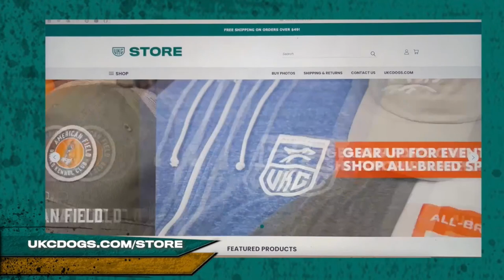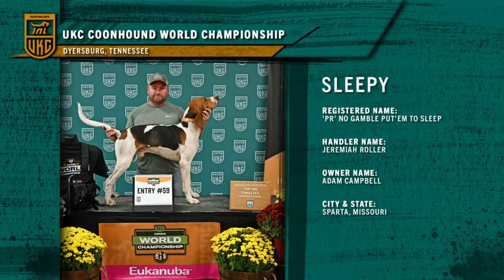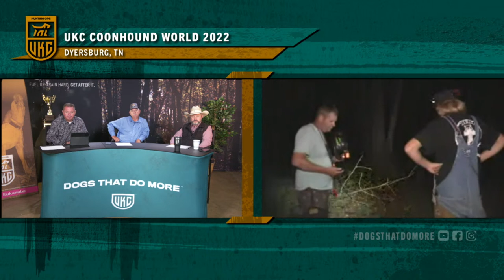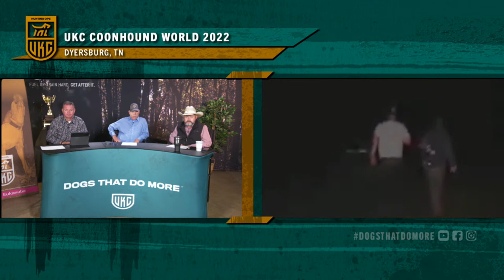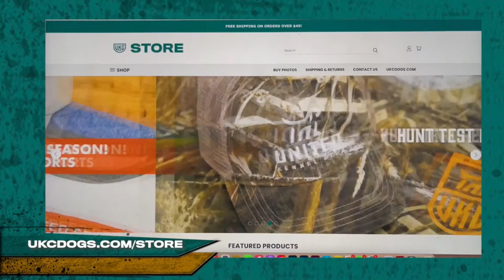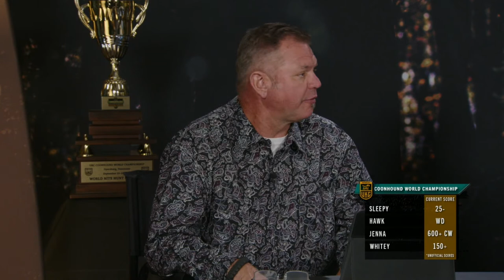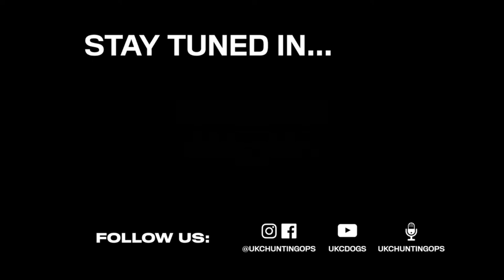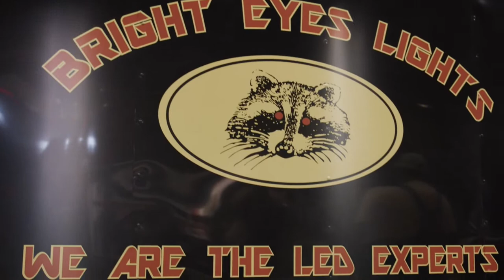Play-By-Play - 2022 UKC Coonhound World Championship Finals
Join us Saturday night, September 24, as we head out into the woods in western Tennessee to crown a World Champion. We'll have play-by-play from the studio and a team in the field as we bring you the action and analysis for the 2022 UKC Coonhound World Championship Finals!

00:00 Opening
00:48 Introduction
01:36 Russ Kelley, of Eukanuba
12:46 Meet the Panel
13:22 How Did We Get Here?
19:01 Discussing the Final Cast
22:55 How did we get to a 4-dog final?
28:12 Hunting Conditions Analysis
34:48 Closer look at CH GRNITECH(2) 'PR' Get Gone Jenna
36:47 Interview with Tyler Compton and Jenna
42:23 Closer look at GRNITECH 'PR' Bussrow Creek Hawk
44:29 Update from Allen on the cast, Judges for the evening
47:10 Interview with Wyatt Monen and Hawk
53:46 Closer look at 'PR' No Gamble Put'Em To Sleep
57:38 Interview with Jeremiah Roller and Sleepy
1:03:39 Closer look at GRNITECH 'PR' Bozo's Stylish Whitey
1:05:37 Interview with Curt Ahring and Whitey
1:12:27 A look back at the previous World Champions
1:20:19 Looking at the 2022 World Championship Bench Show
1:30:08 Cut 'em loose!
1:33:38 Update #1 from Allen
1:36:40 Update #2 from Allen
1:42:29 Update #3 from Allen
1:47:23 Update #4 from Allen
1:53:23 Update #5 from Allen
1:58:38 Update #6 from Allen
2:03:22 Update #7 from Allen
2:12:38 Update #8 from Allen
2:15:18 Update #9 from Allen
2:30:13 Update #10 from Allen
2:36:54 Update #11 from Allen
2:39:25 Update #12 from Allen
2:41:17 Update #13 from Allen
2:45:27 Update #14 from Allen
2:52:04 A look at last year's champion
3:01:27 Update #15 from Allen
3:06:53 Update #16 from Allen
3:10:41 Update #17 from Allen
3:21:45 Update #18 from Allen
3:31:12 Update #19 from Allen
3:35:05 2022 Tournament of Champions Look-Back
3:39:18 Update #20 from Allen
3:52:20 Update #21 from Allen
3:59:31 Update #22 from Allen
4:05:00 Update #23 from Allen
4:31:42 Update #24 from Allen - Final Unofficial Scores
4:36:27 Intermission
5:14:30 Back from Intermission
5:16:27 Bright Eyes Lights
5:19:55 Hunt Summary with Trevor Wade
5:22:44 Trophy/Check Presentation
5:23:07 Interview with Tyler Compton

Follow UKC on social!

MAIN OFFICE
United Kennel Club